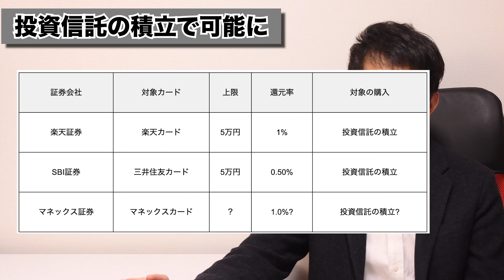マネックスカード登場！マネックス証券のポイントが貯まるクレジットカード、特徴やメリット・デメリット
マネックス証券で2021年5月19日から新たにマネックスカードが登場します。投資信託の積立でクレジットカードを利用した購入が可能になる見込みで、楽天証券、SBI証券に並ぶ魅力が出てくる可能性があります。

目次
0:00 イントロ
0:56 マネックスポイントの使い道
1:53 投資信託の積立で利用可能に
3:00 2021年10月までのキャンペーン
※キャンペーン中は還元率が3%です！

【楽天証券、SBI証券、マネックス証券】人気のネット証券会社の手数料を比較！

【おすすめの再生リスト】

毎週火木の18:00に公開しています。その他不定期に追加動画もあります。

‹プロフィール›
SEITA
30代、サラリーマン時代にキャッシュレスメディアを副業で始め、2013年に独立。投資、節約、副業など、お金の知識を主に情報発信中。雑誌掲載：MONOQLO等。メディア：マイナビニュース等